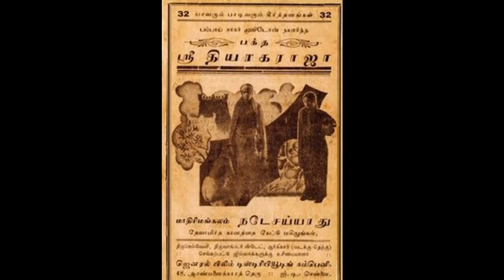BHAKTHA SRI THYAGARAJA (1937)-Aparathamula Norva- Madirimangalam Natesa Aiyar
1937ஆம் ஆண்டில் வெளியான பக்த ஸ்ரீ தியாகராஜா படத்தில் இடம் பெற்ற ஸ்ரீ தியாகராஜ கிருதி 'அபராதமுல நோர்வா' ரசாலி ராகத்தில் அமைந்த இந்தப் பாடலைப் பாடி படத்தில் தியாகையராக நடித்தவர் மாதிரிமங்கலம் நடேச அய்யர்.